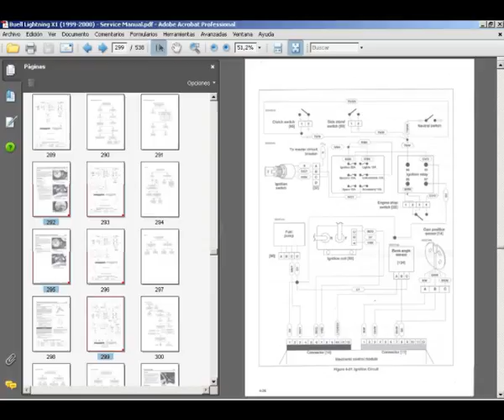Buell Lightning X1 (1999-2000) - Workshop, Service, Repair Manual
English Service Manual to vehicles Buell Buell Lightning X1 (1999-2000).